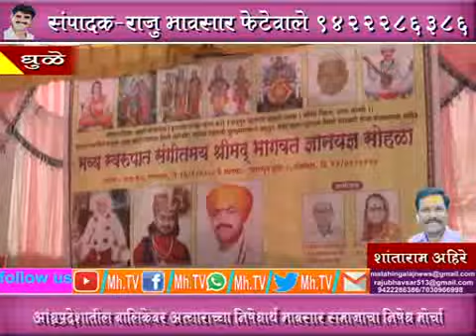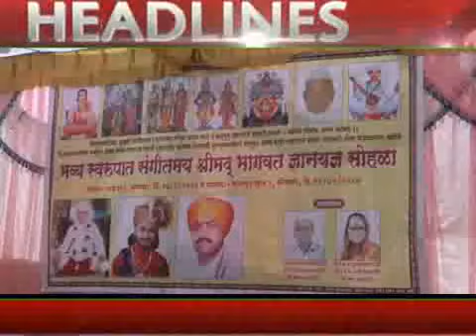MhTvNews 24 02 2020